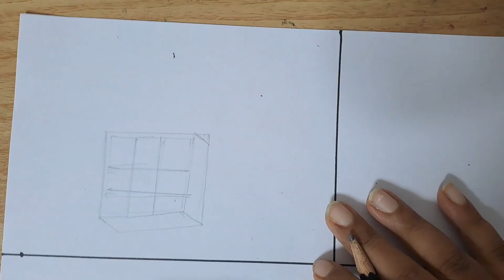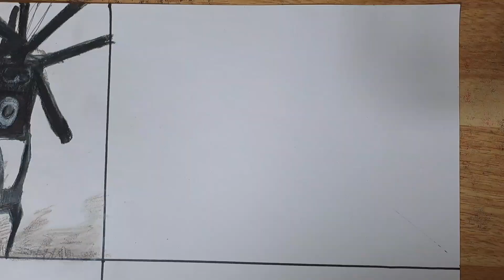Drawing Titan TvMan | Infected Speakerman And Skibidi toilet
I referenced luss video
@lu&ss

Draw easy
Comment pls
Write in the comments what picture you want me to draw